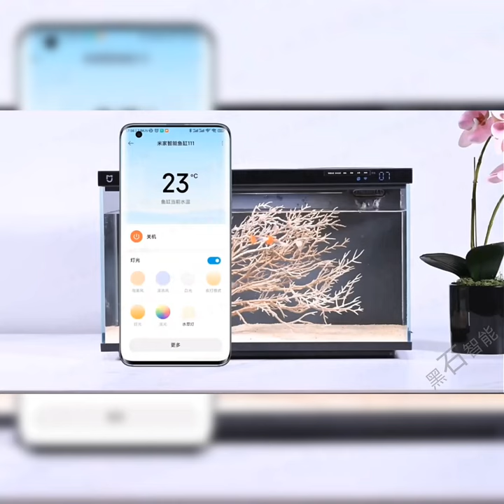Xiaomi MYG100 Smart Fish Tank Mobile controlled remote feeding Remote temperature monitoring